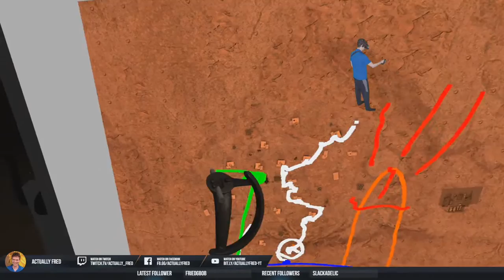Onward - VR FPS - 2 of 3: v1.8 on PC (Valve Index)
Onward v1.8 is out today for PC - and Oculus Quest!

I'll be trying:
- v1.7 on Valve Index (PC)
- THIS VIDEO: v1.8 on Valve Index
- v1.8 on Oculus Quest